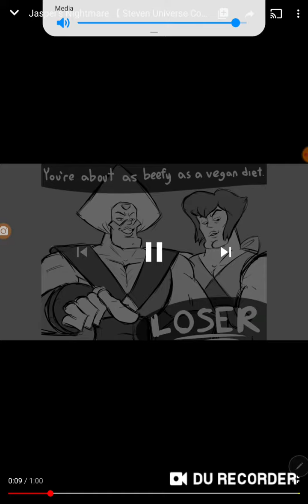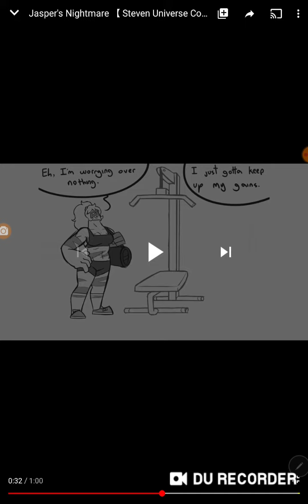Jasper's nightmare!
Pls don't hate in meh plssssssd